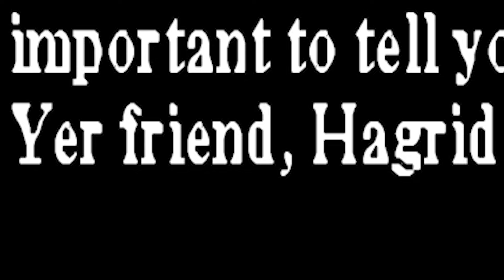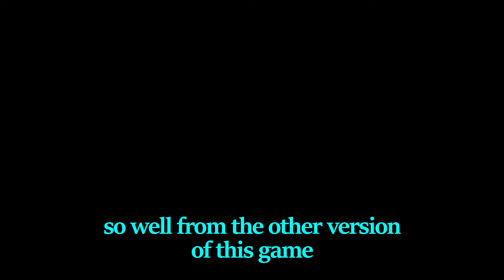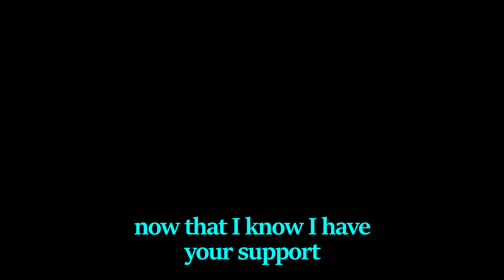Harry potter PS1 is beautifully absurd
Harry Potter and the Sorcerer's Stone on PC was the first game I ever owned... but the PS1 version is gorgeous.